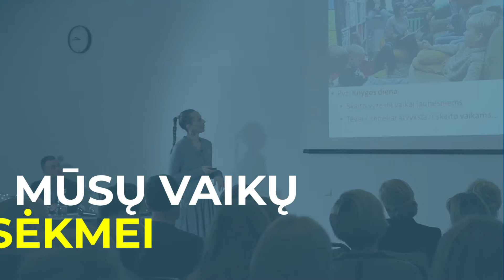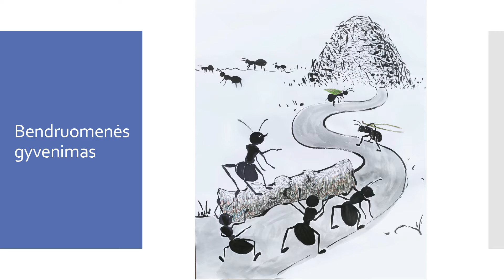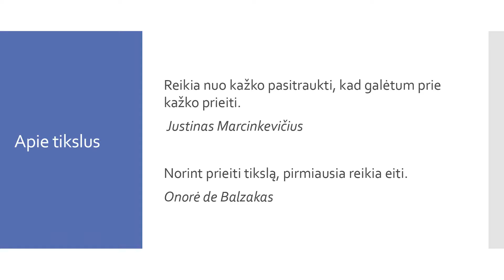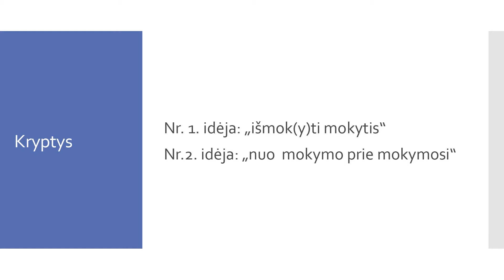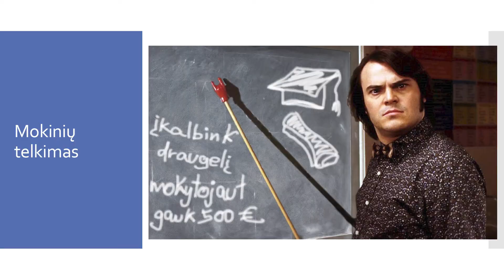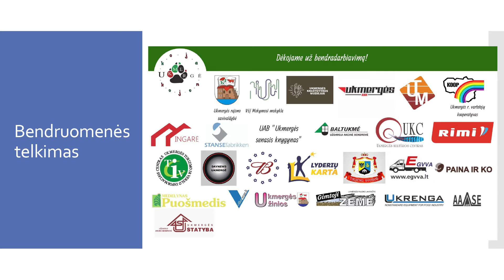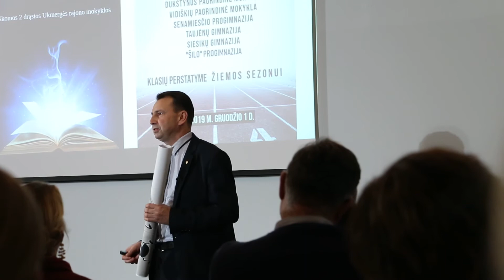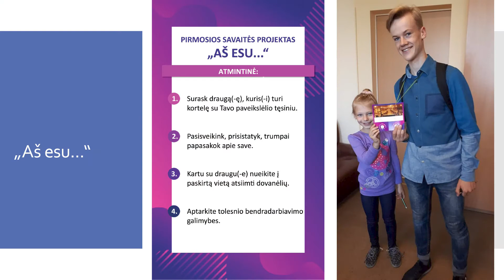Vaidotas Kalinas - „Koja kojon“ bendruomenės kūrimo praktika savivaldybės švietime",LTF konferencija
„Koja kojon“ bendruomenės kūrimo praktika savivaldybės švietime.
Pranešimas LTF konferencijoje "Vaikas - darbo priemonė ar aukščiausia vertybė"

Vaidotas Kalinas
Ukmergės r. savivaldybės Švietimo ir sporto skyriaus vedėjas.